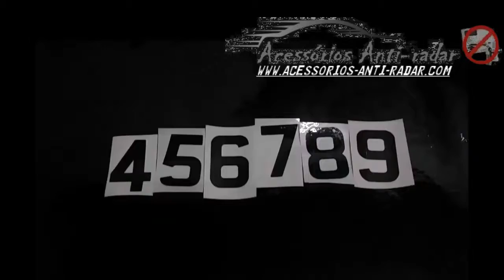Anti parking ticket